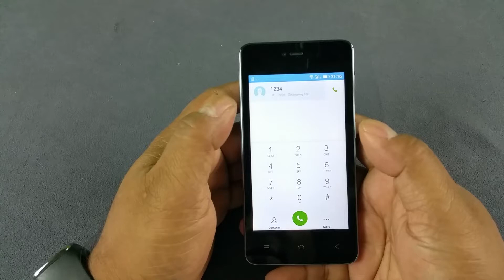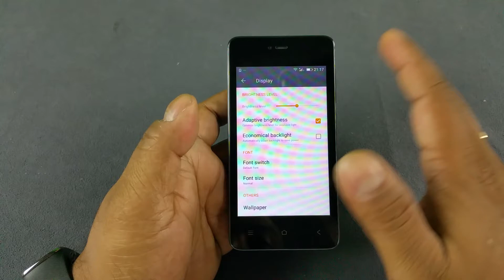Gionee Pioneer P2M Notification LED, Adaptive display & Proximity sensor test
You can also Join our Technology Discussion Group to be part of the active Technology discussion community